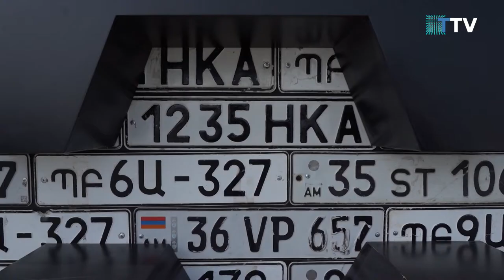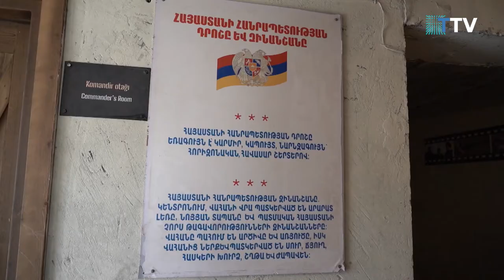AZƏRBAYCANIN ZƏFƏR GUŞƏSİ - HƏRBİ QƏNİMƏTLƏR PARKI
“Qarabağ Azərbaycandır!" Belə bir yazı paneli Bakıdakı Hərbi Qənimətlər Parkının tam mərkəzində quraşdırılıb. O, İkinci Qarabağ müharibəsi zamanı ələ keçirilən erməni hərbi texnikalarının nömrələrindən ibarətdir. Hərbi Qənimətlər Parkında 44 günlük Vətən müharibəsi zamanı Azərbaycan Silahlı Qüvvələrinin məhv etdiyi erməni hərbi texnikasının yalnız bir hissəsi təqdim olunur. Burada 300-dən çox eksponat var.